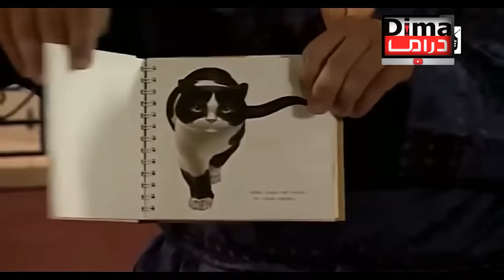Seria Farkous wa Farkousa HD سلسلسة الكوميدية فركوس و فركوسة الجزء تاني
سلسلسة الكوميدية  فركوس و فركوسة الجزء تاني